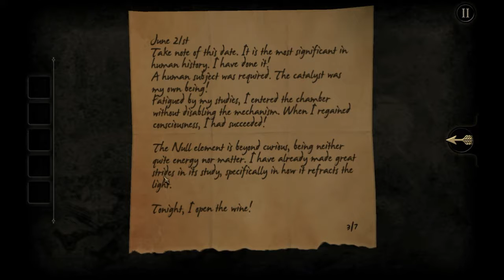The Room Part 1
Wow it's been a while. Figured I'd do a quick walkthrough of the Room, which is a fun little puzzle game.